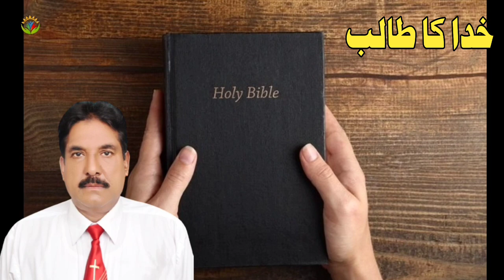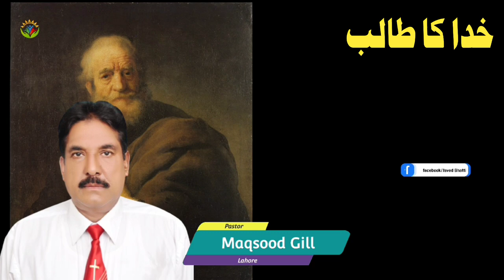Khuda Ka Talib | By Pastor Maqsood Gill | Hindi Urdu Bible Sermon Javed Bhatti Official